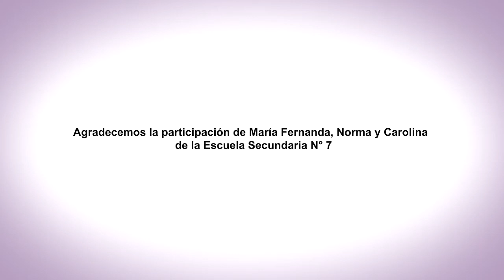EnREDarse | ES N° 7 - Feliciano, Entre Ríos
El Abordaje Pacífico de los Conflictos
ES N° 7 Feliciano